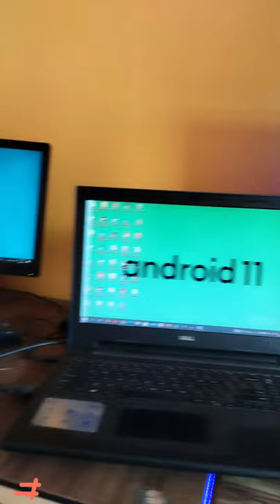TV to Computer Monitor | How To Use TV As a Monitor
In This video, I Share some Imp computer tricks that are helpful in daily Life